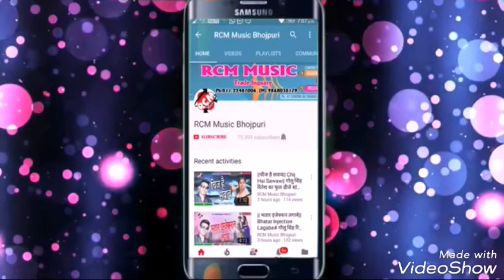Mithun DJ song sing